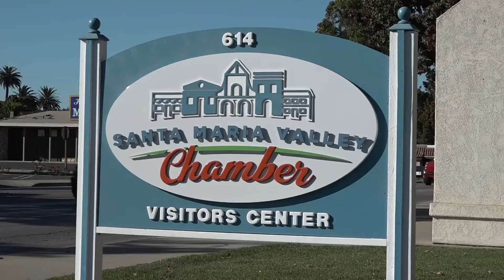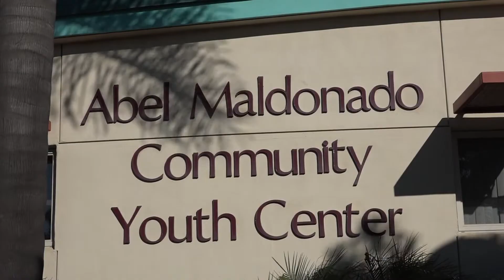Apply today for a great career at the City of Santa Maria